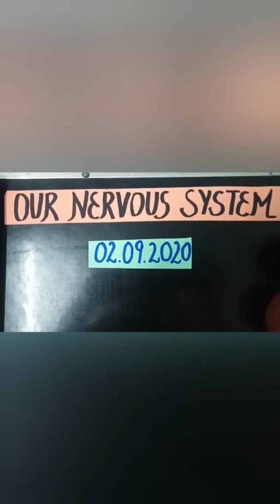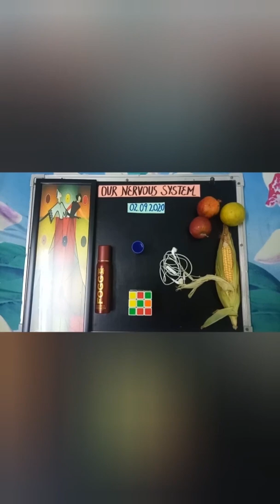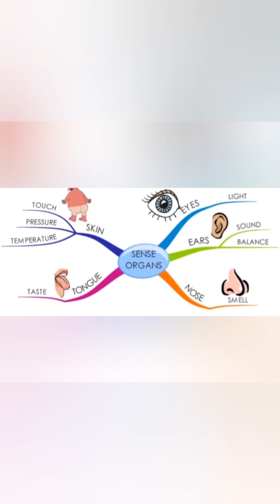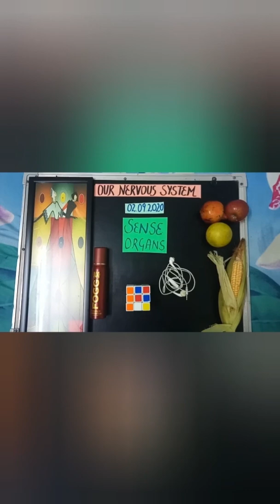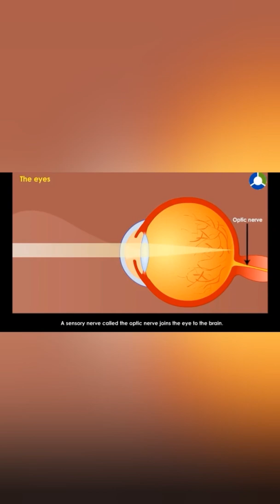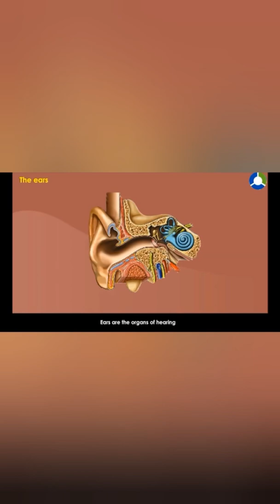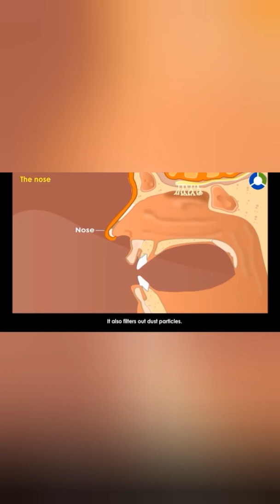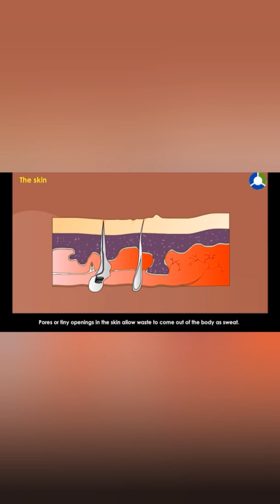Class-5_Ch-5_Our Nervous System (Part-5)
Science
Sense organs